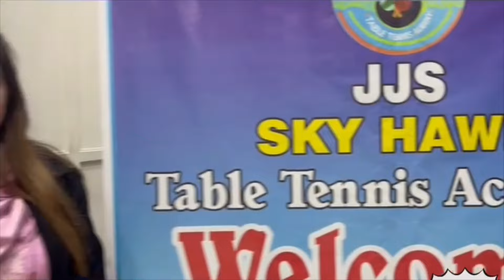From Dream to World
Zalo , Viber ...